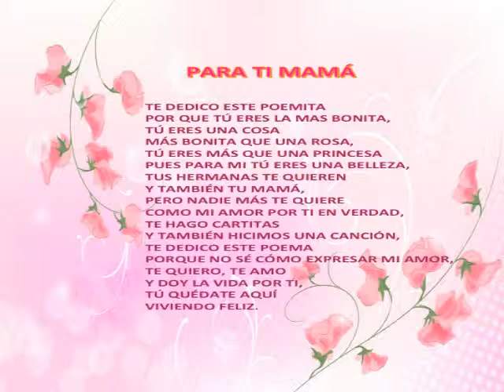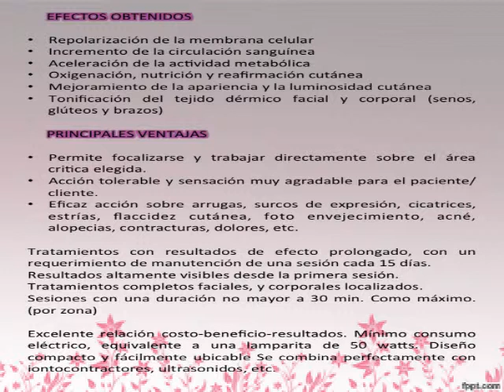REVISTA ESTETICA GRATIS MAYO TIPS Y TRUCOS PARA ESTAR EN FORMA TODO EL AÑO